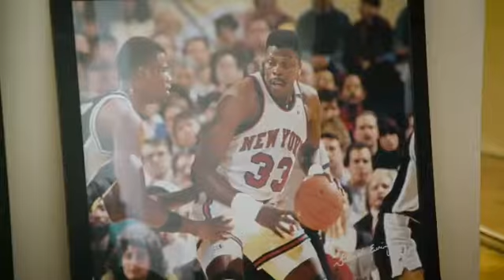Anthony Donahue Die Hard Knicks Fan